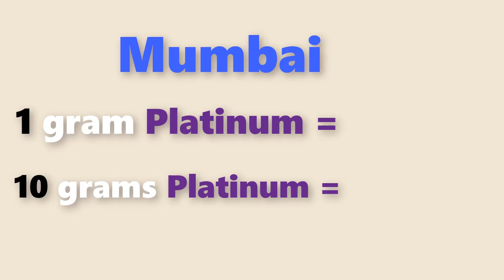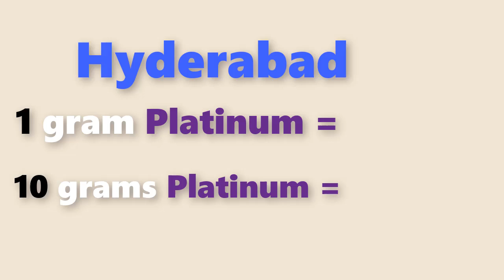Platinum rate today:platinum price today in india (March 2021)platinum rate